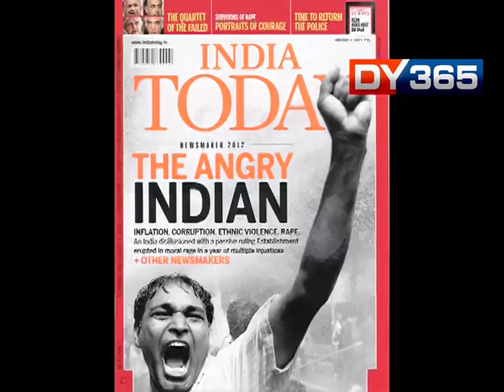HIMANTA BISWA BECOME NO 10 POWERFUL POLITICIAN OF INDIA